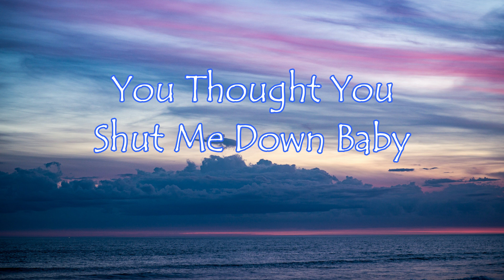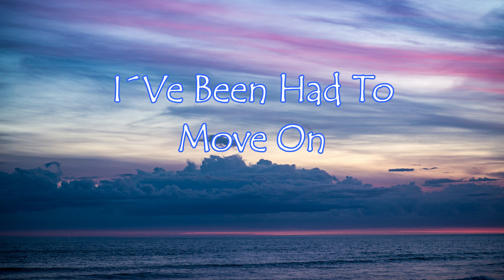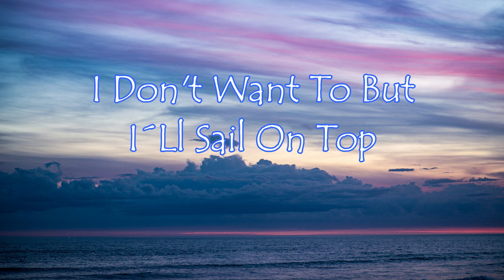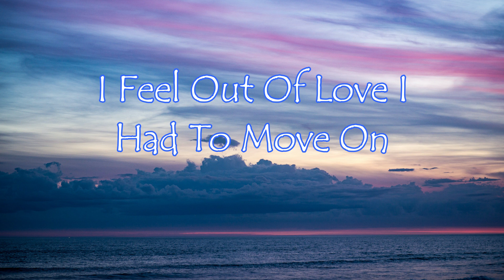Scared of Love -- Post Malone, Justin Bieber LyricalGalaxy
Post Malone, Justin Bieber - Scared Of Love

Official Music Video by Post Malone, Justin Bieber - Scared Of Love 2021